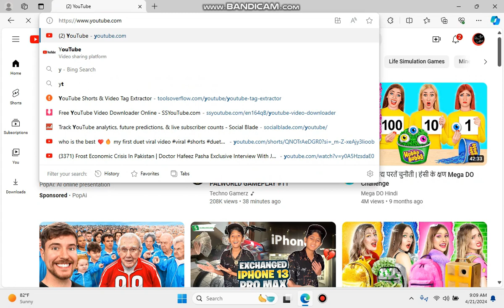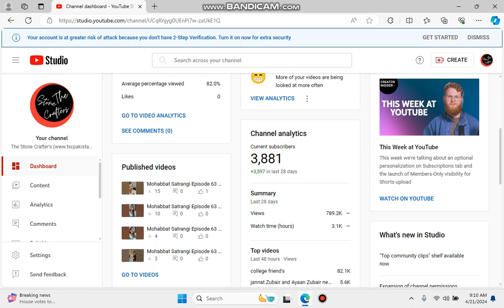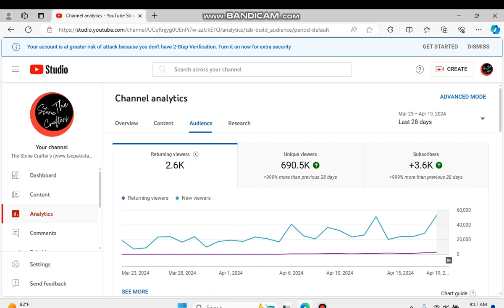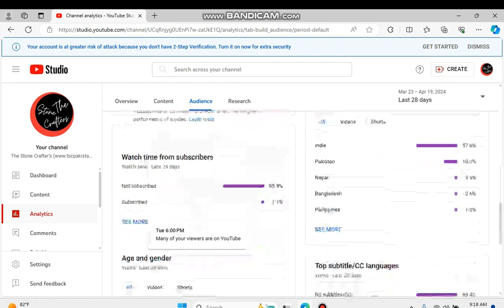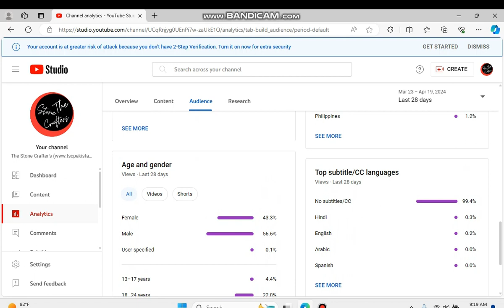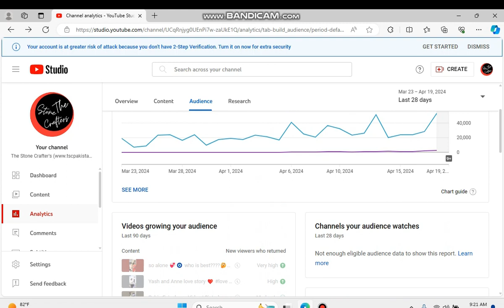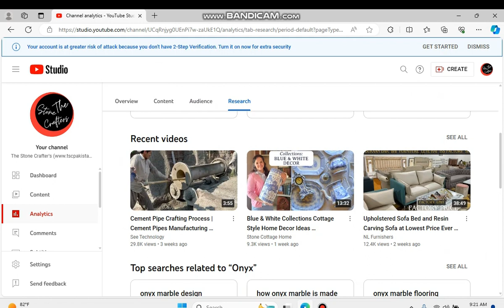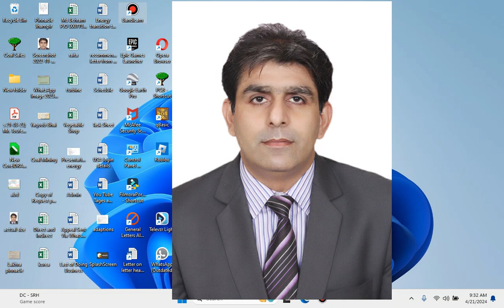How to Grow your YouTube Channel / How to increase subscribers / subscribers kesay barhain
This is Video is made to help new youtubers. Please follow our channel for more views